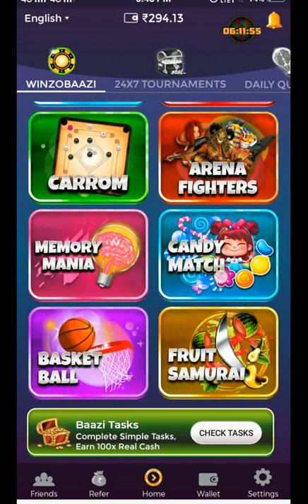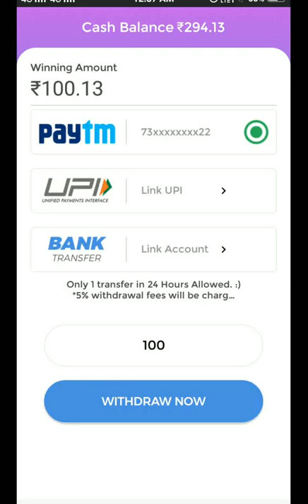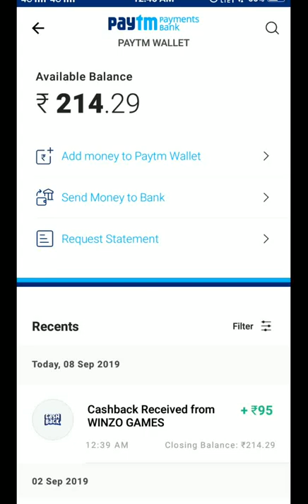Winzo gold app se paise kaise kamaye | winzo gold app se paise kaise nikale या क्या है !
Refer Code - KHACDB77

winzo gold app se paise kaise kamaye complete information.. !!